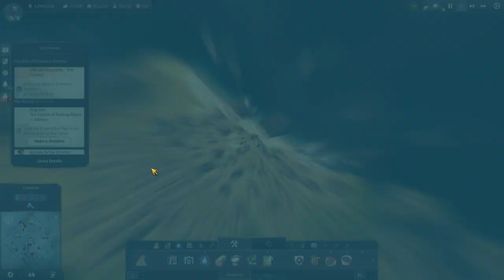Anno 1800 The Land of Lions - Angereb Military ending | Let's play Anno 1800 Gameplay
Anno 1800 Land of Lions Episode 14! Time to end the final island city in Land of the Lion! Angereb! But as with the other islands we can get a few endings! Today we will cover the worse ending? IT depends on the point of view, in the military ending of Angereb we get different bonuses as we did from the normal more peaceful ending.
Welcome to Let's Play Anno 1800 Land of Lions gameplay, Episode 14. Angereb! For the military ending we need to deliver the spear back to emperor katema and later well.. conquer Angereb for good! And for Embesa!

About Anno 1800:

PIONEERS OF A NEW DAWN

Lead the Industrial Revolution in Anno 1800™!

Experience one of the most exciting and fast-changing periods of all time. Discover new technologies, continents, and societies. Build a new world in your image! All the ingredients are gathered for a memorable Anno experience. Travel throughout the world during the Industrial Revolution to write your own story!

ANNO AT ITS BEST
Anno 1800 combines beloved features from 20 years of Anno history, such as individual AI opponents, randomly generated maps, multisession gameplay, and more. It delivers a rich city-building experience, including a story-based campaign, a highly customizable sandbox mode, and the classic Anno multiplayer experience.

DISCOVER A NEW CONTINENT
You will get the chance to explore South America with its exclusive resources and opportunities, but also its risks and challenges. Cross the ocean to discover a new world and take the most of what it has to offer.

JUMP ABOARD THE ANNO UNION
Join the team from Blue Byte in the creation of Anno 1800! Get the latest news, development insights, and behind-the-scenes content on anno-union.com and help us shape the future of the franchise.